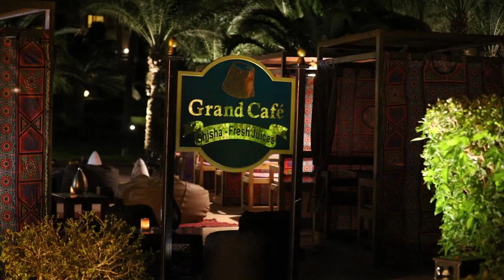fort arabesque Hotel, Villas and Resort Full promotional video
Hurghada, Egypt